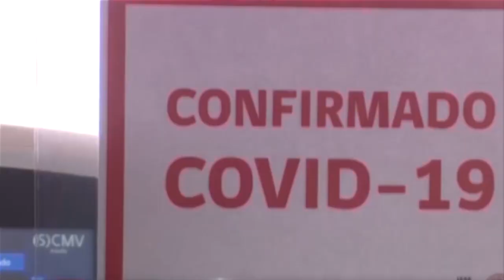noticias 14 de agosto 2020